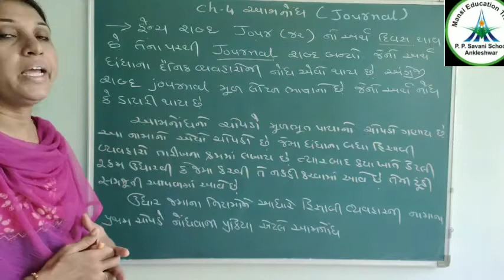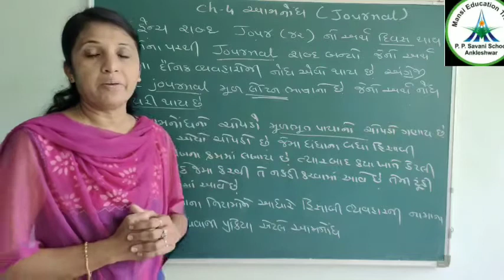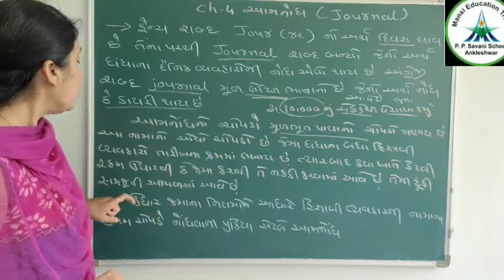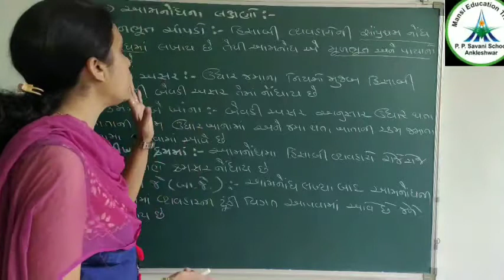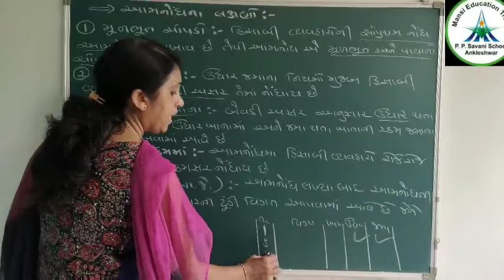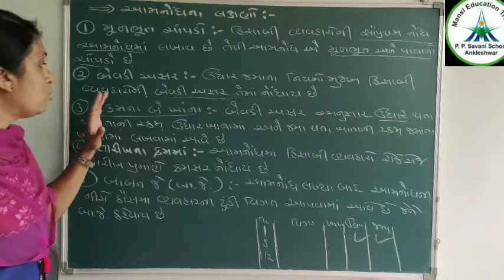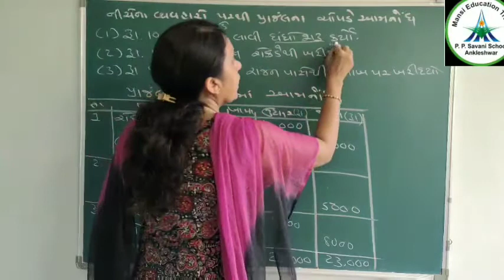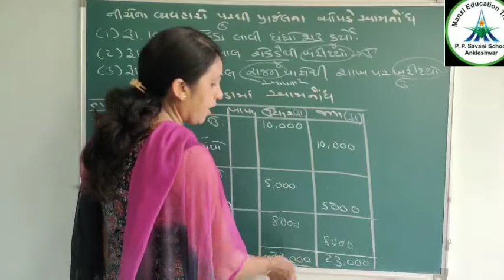Std-11 Commerce || Accountancy || પ્રકરણ-૪ || આમનોંધ || Date: 29/06/20